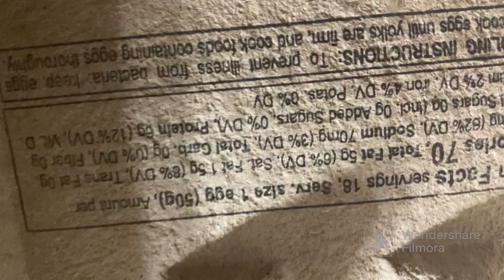Why dietary fat is our friend.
No, seriously why do we hate it so much?￼